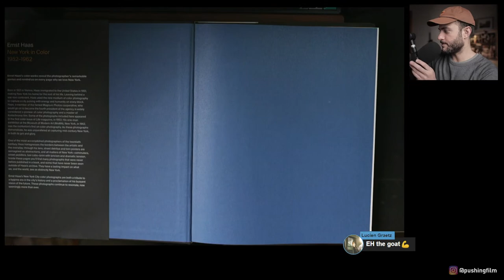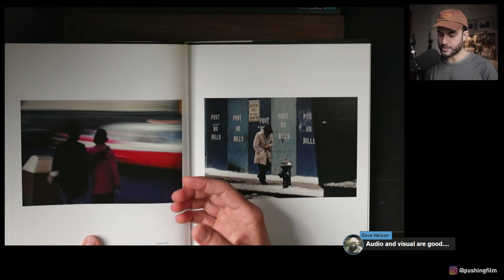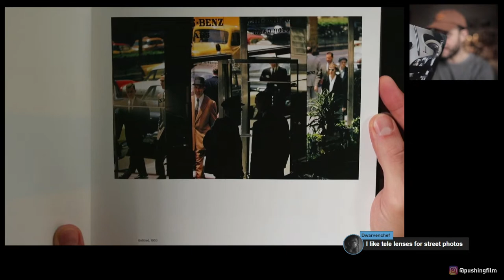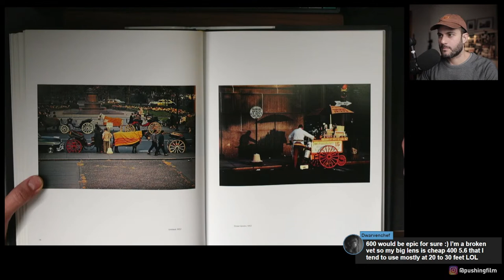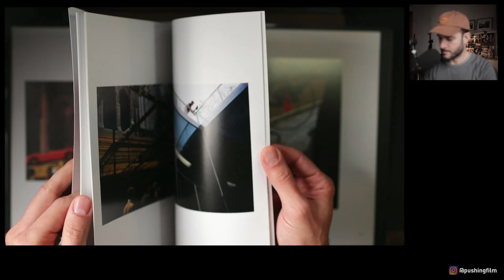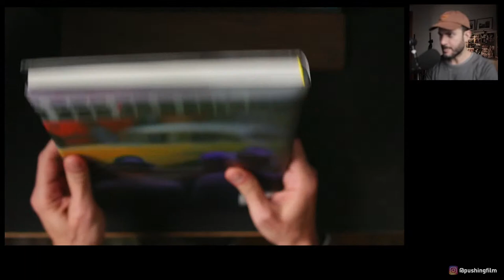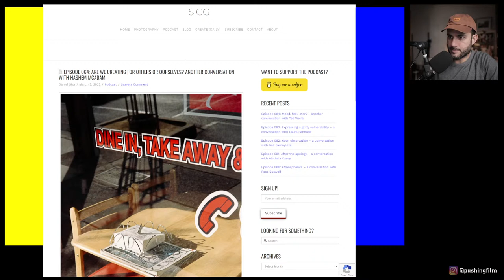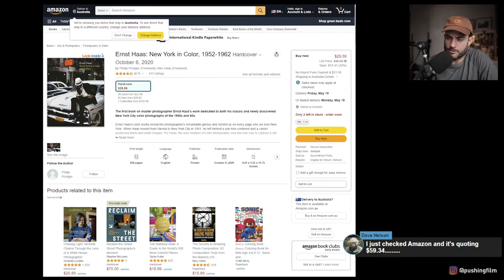Ernst Haas - New York in Color 1952-1962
In today's photo-book sharing Livestream, I'll be sharing Ernst Haas' photo book "New York in Color 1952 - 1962"